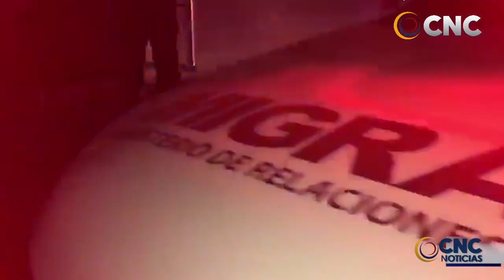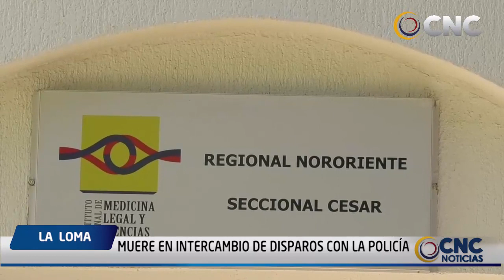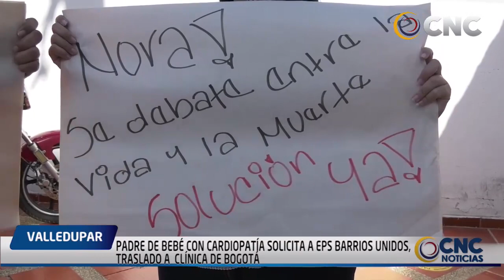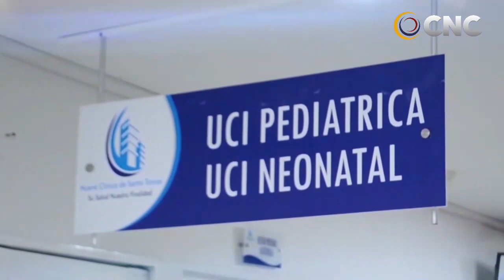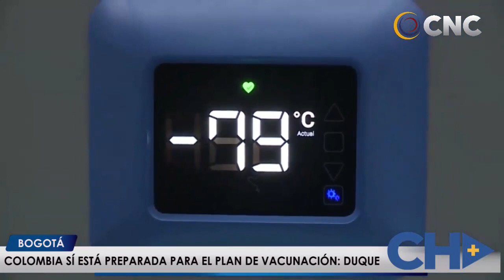CNC NOTICIAS VALLEDUPAR EMISIÓN CENTRAL 28 ENERO DEL 2021